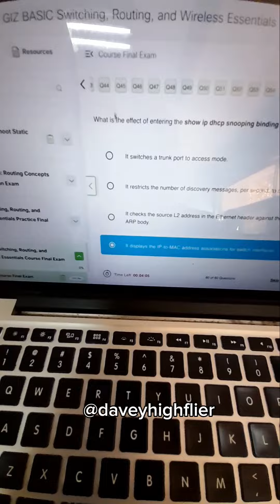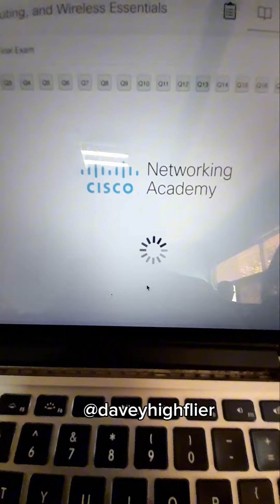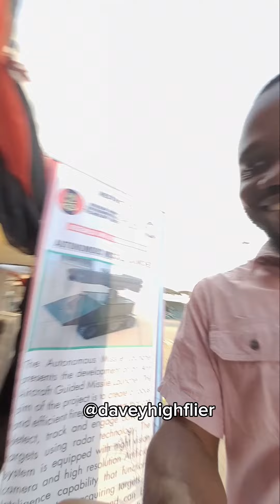Episode 20 - Made in Nigeria🇳🇬😂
Dawn of Sapa
Age of Sapa